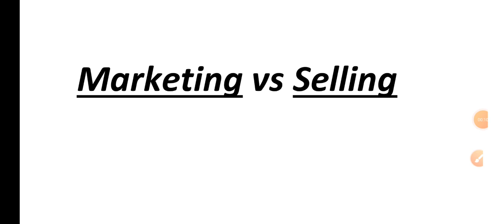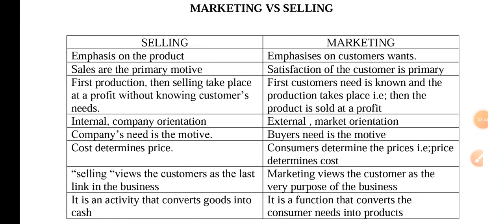Marketing vs Selling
In this video you will come to know about differences between marketing and selling